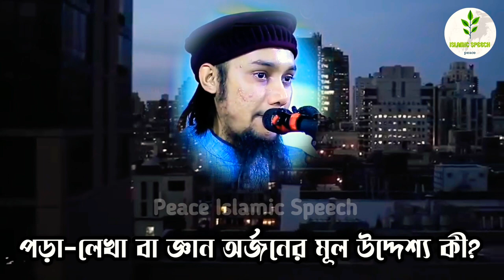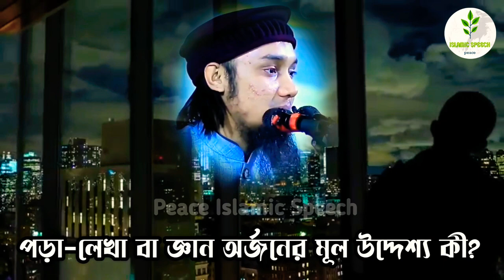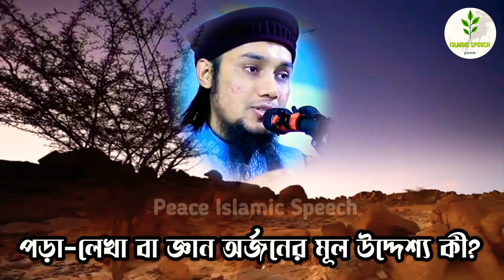পড়ালেখা করার মূল উদ্দেশ্য কী? Abu taha muhammad adnan new waz